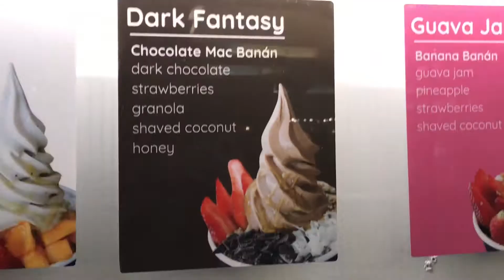Ellsha’s first debut